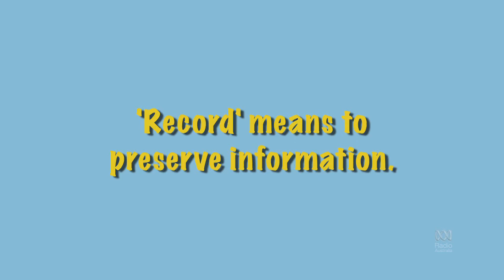record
Listen to the two ways 'record' is pronounced.